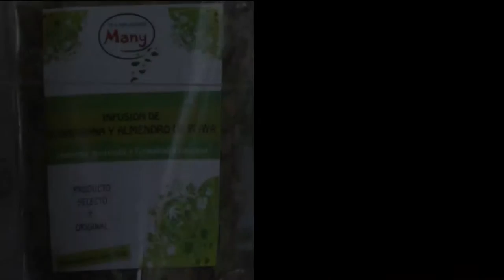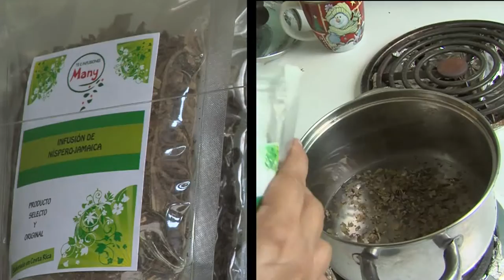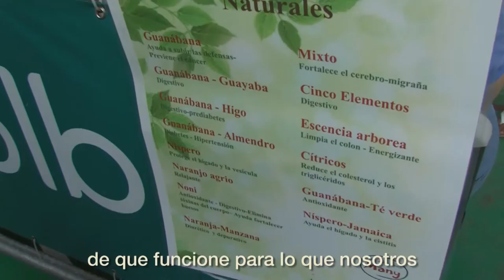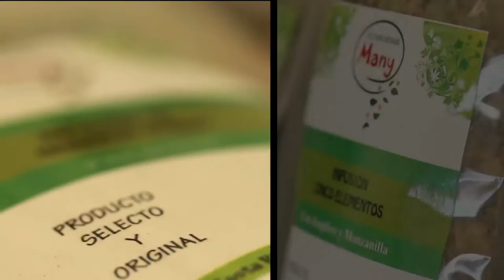Curridabat - Te e Infusiones Many